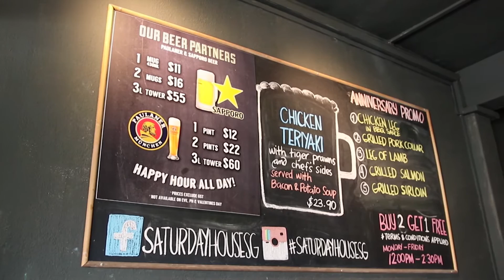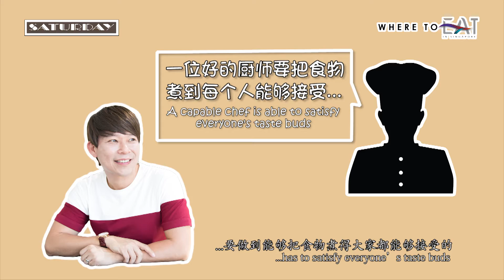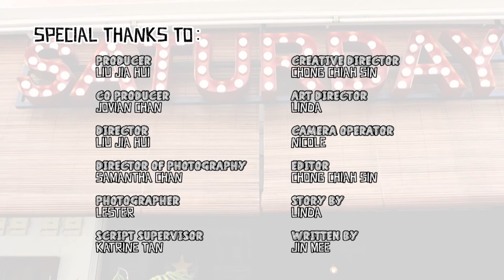Saturday House - Where To Eat In Singapore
Saturday house is your friendly neighbourhood bar and dining establishment, nothing fanciful, just the perfect place to chillax and unwind after a hard day at work with colleagues, or to hang out with friends and family.

Saturday House serve quality brews to go with our delectable selection of western food. They serve brunch too. They are also open for events booking.
Good food, Good Times is SATURDAY HOUSE motto.

Short Description:
Neighborhood's hangout place with good food, cheap beer
Address:
339 Upper Paya Lebar Rd. S534953, Singapore

Business Hours:
Mon-Thu: 12:00 pm - 11:00 pm
Fri-Sat:         12:00 pm - 12:00 am

Public Transit:
5 bus stops from Tai Seng MRT station.
Buses no. 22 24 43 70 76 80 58.